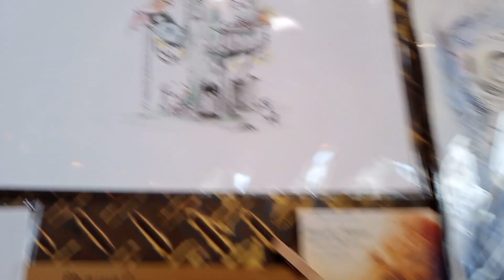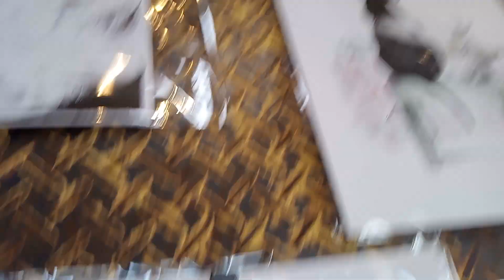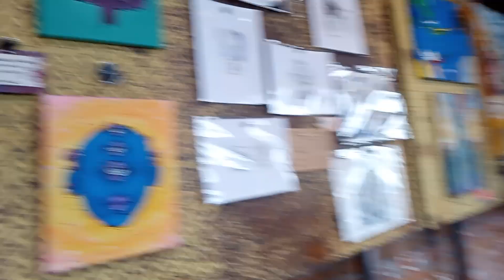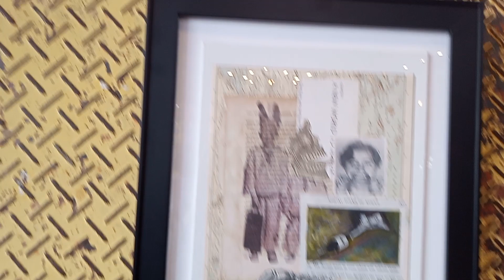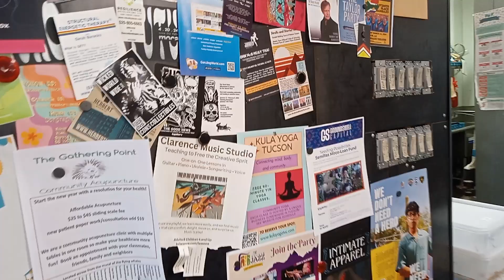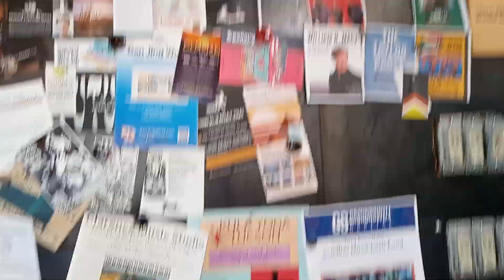The Cartel Co